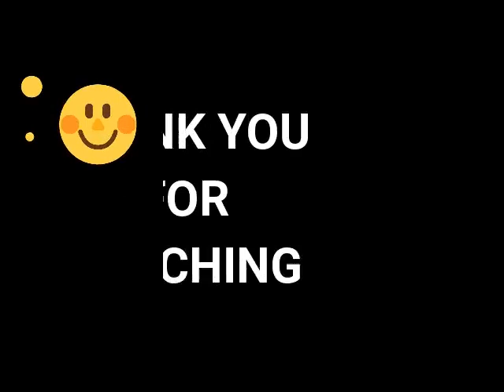CLEAN PRINTER EPSON L3110 OVER FLOW INKPAD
Hello mga ka ITTECH welcome to my vlog this is video how to clean printer overflow in my inkpad very easy to remove ink waste and clean and dry